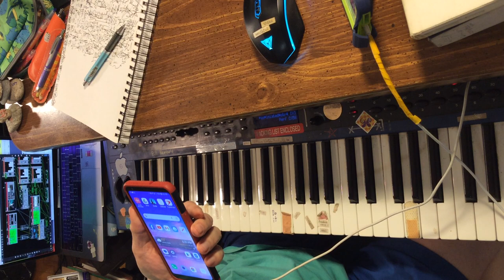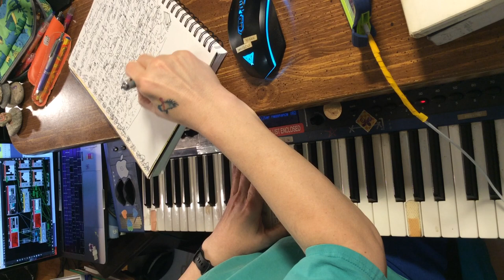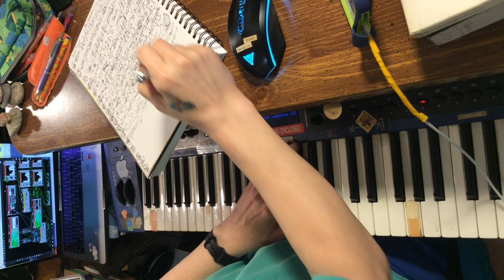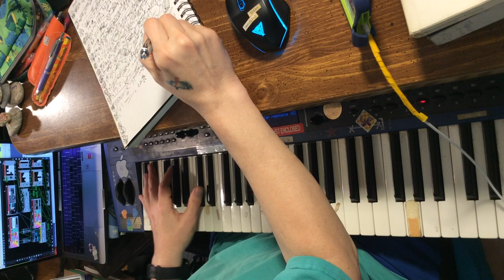supernova II performance video recorded in the iPad part 5 of 5 *Photosensitivity Warning*